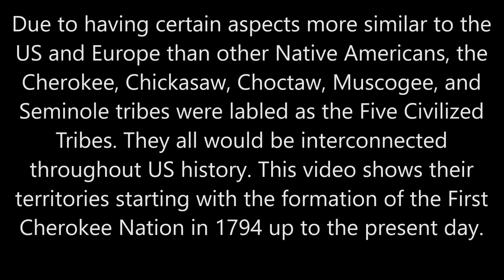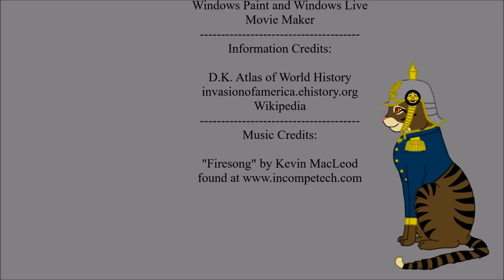The History of the Five Civilized Tribes: Every Year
The "Five Civilized Tribes" referred to five Native American tribes who had aspects more similar to Europeans than others. They would be closely connected with each other as their fates would take them all through forced relocation to Oklahoma through the actions of President Andrew Jackson.